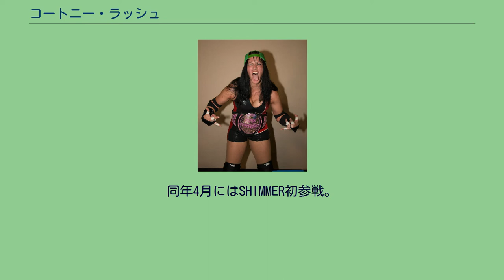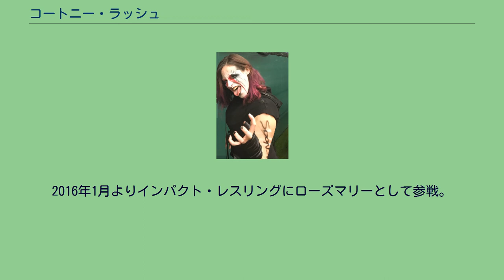コートニー・ラッシュ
コートニー・ラッシュ（Courtney Rush、1983年11月28日 - ）は、カナダの女子プロレスラー。
マニトバ州ストーンウォール出身。
NCWフィメス・ファタレス、SHIMMARを主戦場に北米のインディ団体を転戦。
現在はインパクト・レスリングに参戦している。
2008年1月30日、PTWでデビュー。
2009年、26歳の誕生日に初タイトルとなるGCW W.I.L.D.王座を獲得。
2010年2月6日、PJタイラーとしてnCwデビュー。
同年4月にはSHIMMER初参戦。
2011年、リングネームをコートニー・ラッシュとする。
2012年初来日。
2月22日の「Joshi 4 Hope」で桜花由美とタッグを組み、中川ともか&ケリー・スケーター組と対戦。
2月25日、REINA東部フレンドホール大会で上林愛貴が持つTLW女子インターナショナル王座に挑むが、ストラングルホールドで敗れる。
帰国後の3月に参戦したSHIMMERではサラ・デル・レイと組み、SHIMMERタッグ王座を奪取した。
2016年1月よりインパクト・レスリングにローズマリーとして参戦。
10月9日、ゲイル・キムが返上したインパクト・ノックアウト王座を賭けてジェイドと6角スティール・ケージマッチで対戦、勝利し戴冠を果たした。
WAW女子世界王座